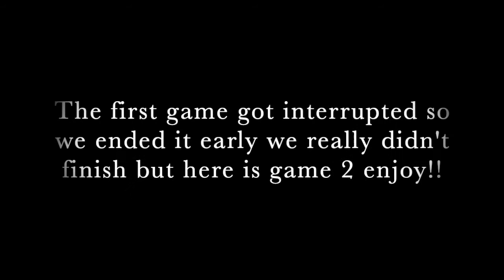INSANE 3 DRIBBLE 1V1 Against JacQuel!!